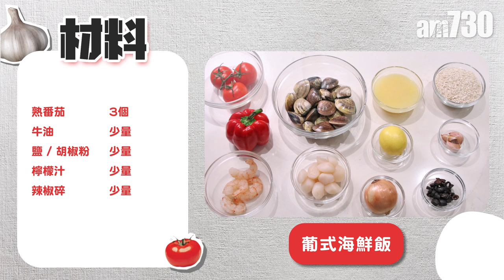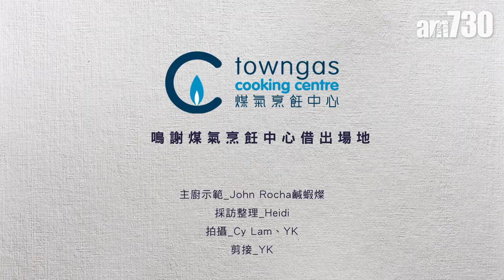自煮食譜｜簡易葡式海鮮飯 在家做出餐廳打卡菜 一煲搞掂！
混血飲食文化達人鹹蝦燦，教大家喺屋企整「大鑊飯」，簡單蔬菜加上各式海鮮，一家人圍爐夠溫馨！

（4人分量）
意大利米─250
橄欖油─50ml
洋蔥(切碎)─1個
蒜蓉─3粒
甜紅椒(切碎)─1/3隻
黑橄欖─10粒
雞/海鮮上湯─750ml
清水─100ml
白酒─20ml
蝦仁─4隻
沙白─半斤
帶子─10隻
熟番茄─3個
牛油─少量
鹽 / 胡椒粉─少量
檸檬汁─少量
辣椒碎─少量

1.先將洋蔥及甜紅椒切碎。
2.預熱平底鑊，用橄欖油慢火爆香洋蔥，再順序加入番茄、蒜蓉、白酒及辣椒碎。
3-5.放入意大利米，攪拌均勻後可倒入上湯，煮滾之後轉小火，煮約20分鐘。
6-8.將沙白、帶子、蝦仁按喜好排列，加蓋煮至沙白開口。
9.放黑橄欖、甜紅椒，再加牛油收汁及作適當調味。最後灑上少許檸檬汁提鮮。

‧沙白在烹煮前2小時從雪櫃取出，過水後加入清水及少量食鹽、靜待1小時以上，可以令沙白吐沙。將水倒去，瀝乾待用。
‧意大利米不用清洗，可直接使用。

bmgproductionmusic